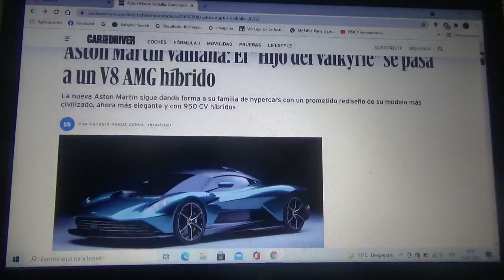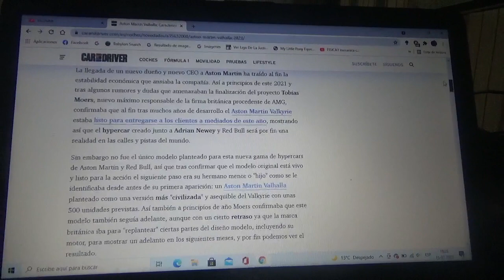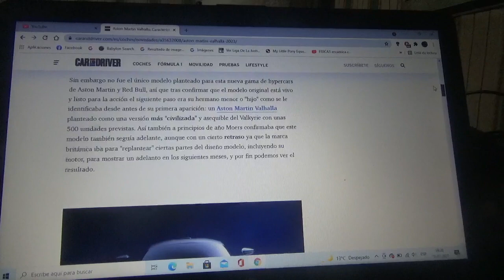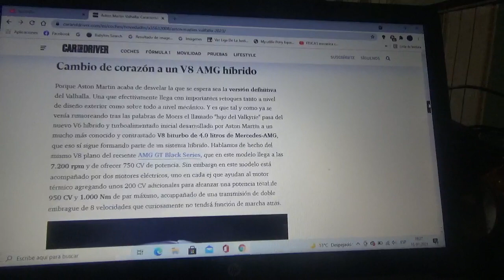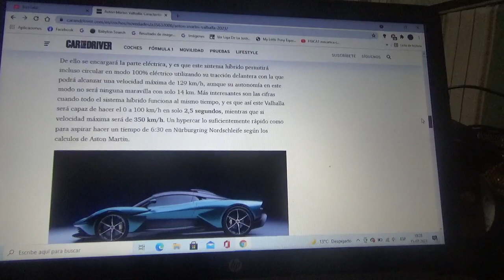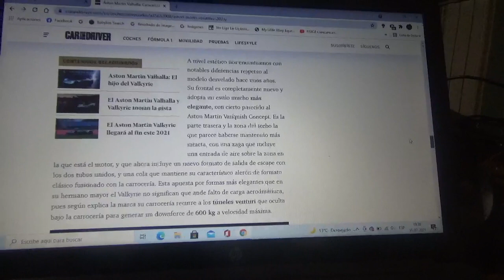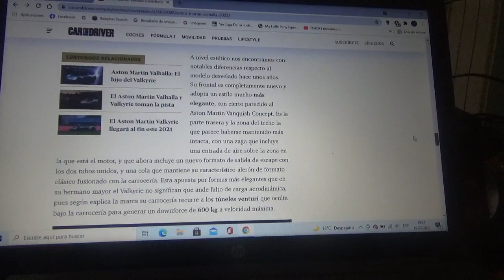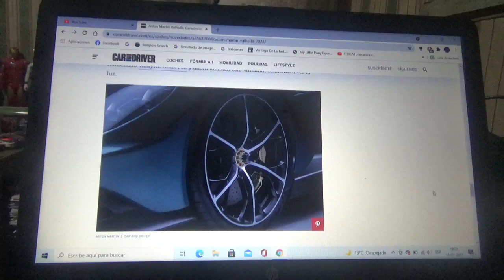Aston Martin Valhalla nueva información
Aquí nuevamente les menciono al nuevo coche hypercar híbrido enchufable de la automotriz británica del cual solo habrá 500 ejemplares en todo el mundo el cual fue creado por la marca Aston Martin junto a Red Bull Tecnologies y Adrian Newey que ahora tendrá un motor V8 biturbo de origen Mercedes AMG conectado a 2 motores eléctricos